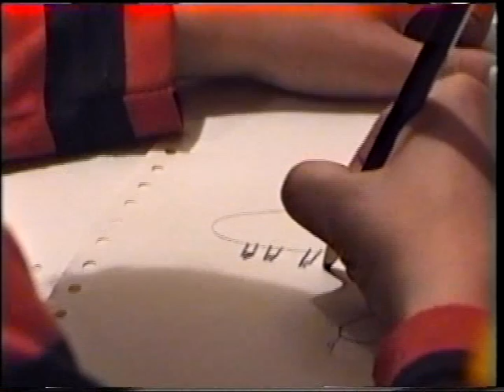КОТ и БАРАН кукольный спектакль репетиция ......дети.....ещё маленькие